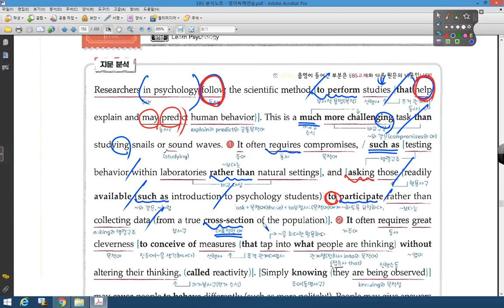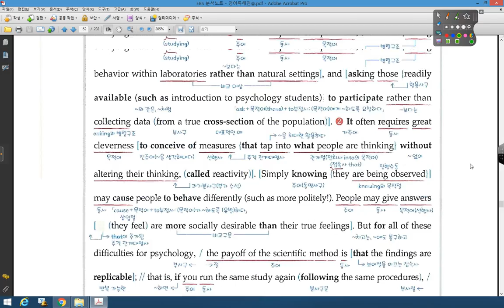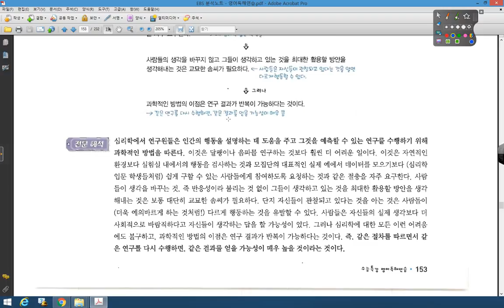영어독해연습 11강 08번